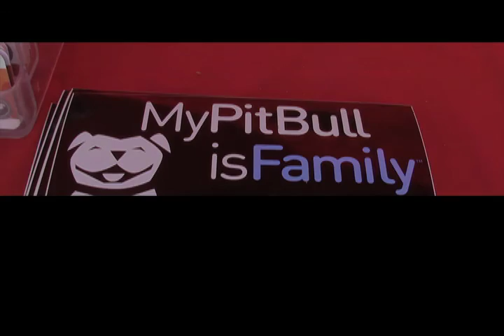2015 NBPAD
LARPBO celebrates National Pit Bull Awareness Day on October 24, 2015, and EVERY day!